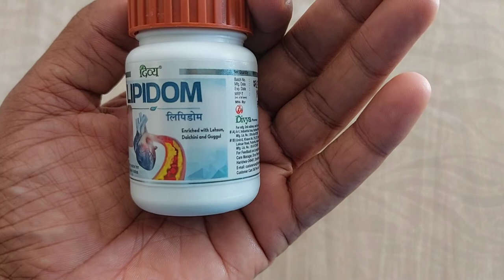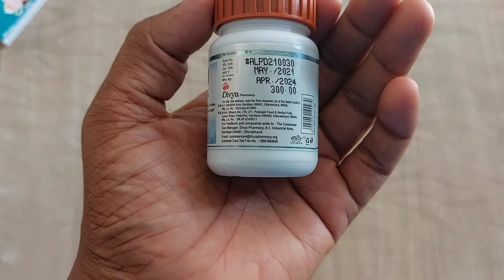Patanjali Divya LIPIDOM Tab.।। कोलेस्ट्रॉल की गोली।।Use & Benifits।। Swami Ramdev।। Ayurved Station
Patanjali LIPIDOM Tab. Best Baba Ramdev Medicine To Control Bad Cholesterol. कब और कैसे यूज करे@AyurvedStation